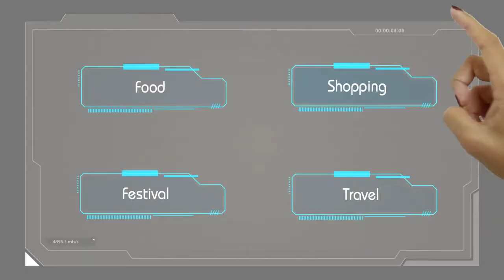NIA Creative Contest 2020 ภาคอีสาน: THE LIFE OF SOMSRI 2220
รางวัลชมเชย
NIA Creative Contest 2020 (ภาคอีสาน)
ชื่อทีม: BBLXSPUKK
ชื่อผลงาน: THE LIFE OF SOMSRI 2220

ปี ค.ศ.2220 เมื่อสาววัยรุ่น ที่รักการท่องเที่ยว ศิลปวัฒนธรรม แต่สถานการณ์ในปัจจุบันทำให้ไม่สามารถออกจากนอกบ้านได้ เทคโลโลยีที่ทันสมัยทำให้เธอได้กลับมาในอดีตสถานที่ที่เธออยากมา เพราะสถานที่เล่านั้น ไม่มีแล้วในปี ค.ศ.2220 แต่ต้องแลกกับเวลาการมีชีวิตอยู่ของเธอเอง